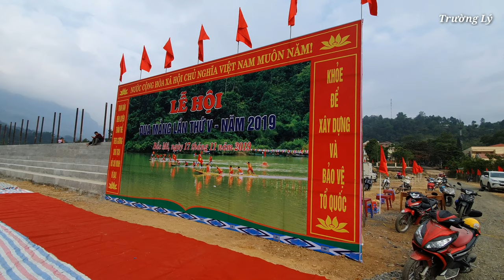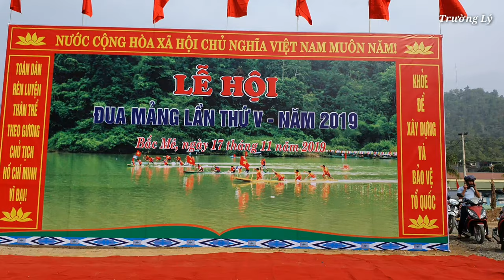Đua Mảng | Lễ Cúng Thần Sông, Thần Suối Tại Lễ Hội Đua Mảng Lần Thứ V - Năm 2019 | Huyện Bắc Mê